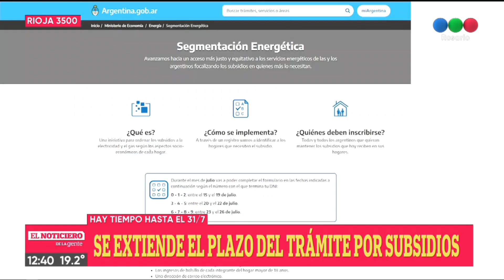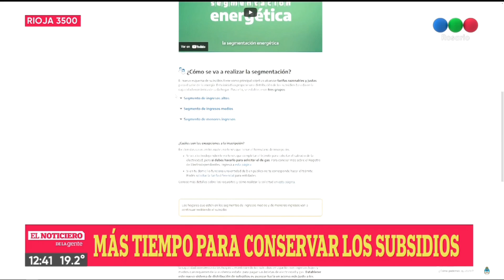Más tiempo para conservar los subsidios - Telefe Rosario